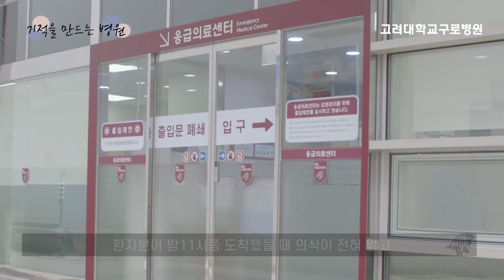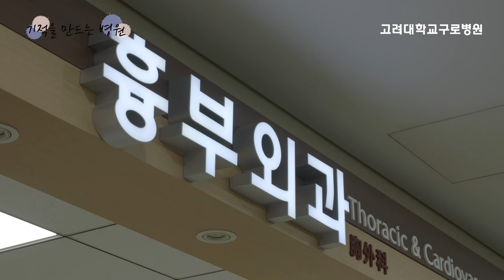[기적을 만드는 병원] 응급실로 실려 온 산모의 사연은??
응급실로 실려 온 환자, 출산한 아이를 한 번도 안아보지 못하고
아이 곁을 떠날 수도 있었던 환자를 의료진이 총 출동해 살려낸 감동 리얼 스토리